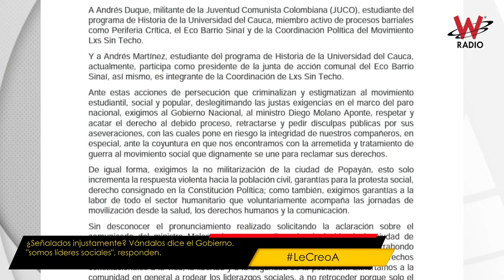¿Señalados injustamente? "Somos líderes sociales": responden vándalos que dice el Gobierno